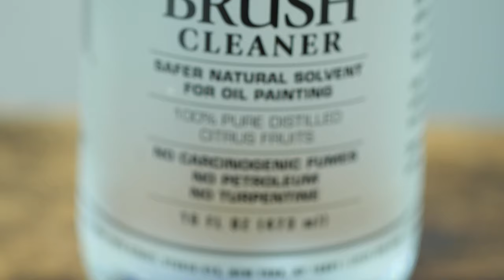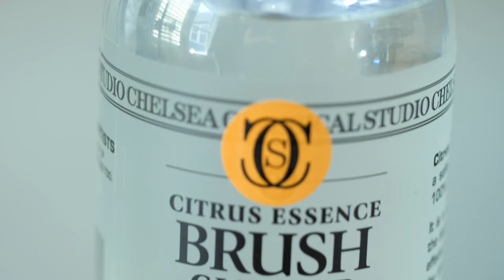How to Clean Hamburg Brushes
Hamburg Premier Professional Handmade Brushes are made of a proprietary blend of natural and synthetic hair, providing the much-loved feel of mongoose - Only Better! Hamburg Premier Professional Brushes will provide you with an amazing painting experience and exceptional results. All Hamburg Brushes are guaranteed to meet or exceed your expectations!

The best way to keep these special handmade brushes in shape is to clean them regularly. This video takes you through the steps.
Steps:
Remove the excess paint
Pour Chelsea Classical Studio Citrus Essence Brush Cleaner into a Brush Washer
Swirl brushes gently
Wipe Dry
Condition with Chelsea Classical Studio Lavender & Olive Oil Soap
Lather and rinse